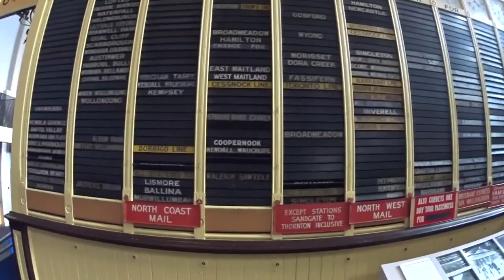Power House and Harbour Bridge 🇦🇺 (GAP YAH 49)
Unedited museum and bridge